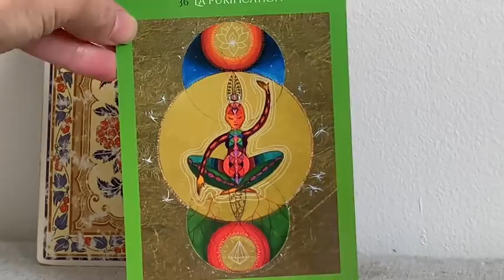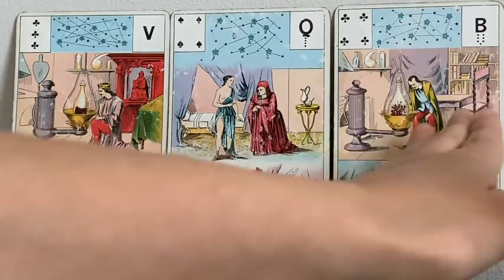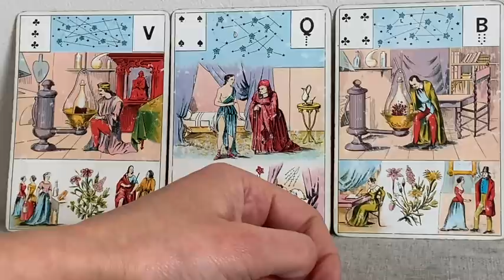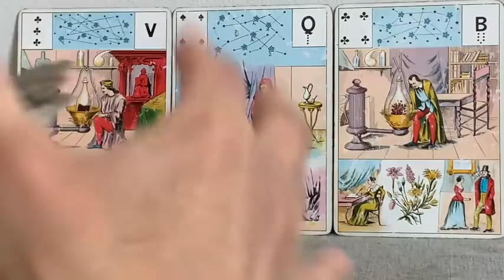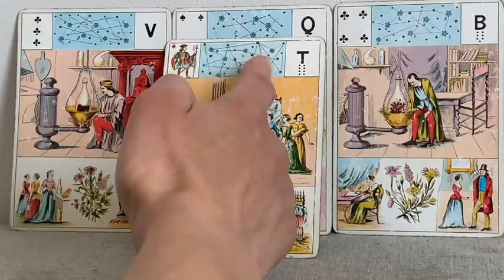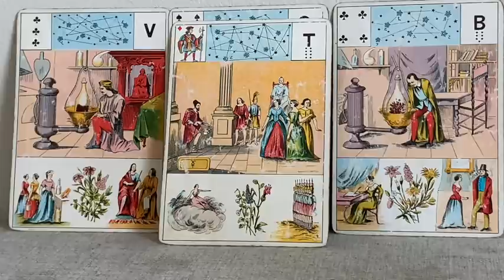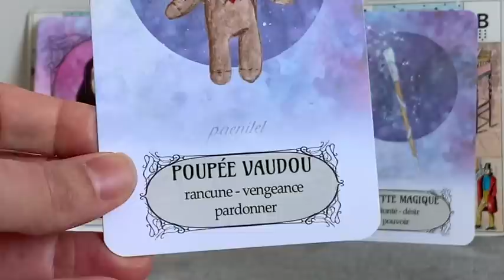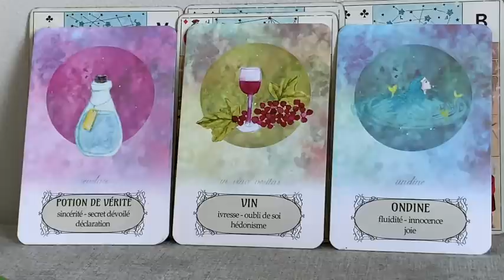APRÈS UNE PRISE DE CONSCIENCE, UN ABOUTISSEMENT GRACE À UNE NOUVELLE INFORMATION !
Après plus de clarté, une nouvelle information est donnée pour permettre une réalisation de souhaits quelque soit le domaine de vie.